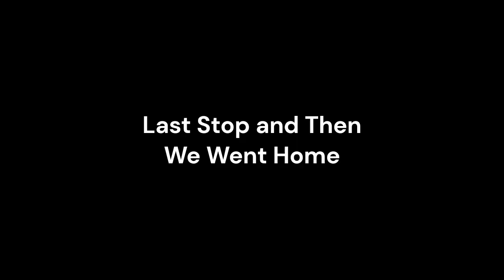Phillip Island Trip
A short get away to Phillip Island